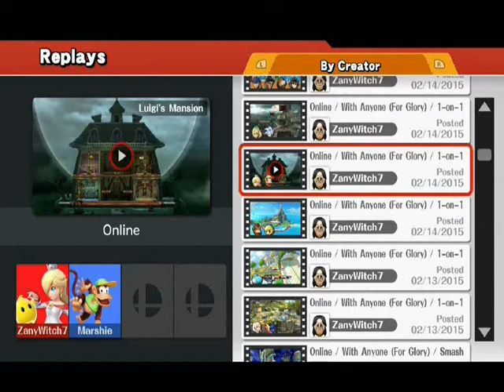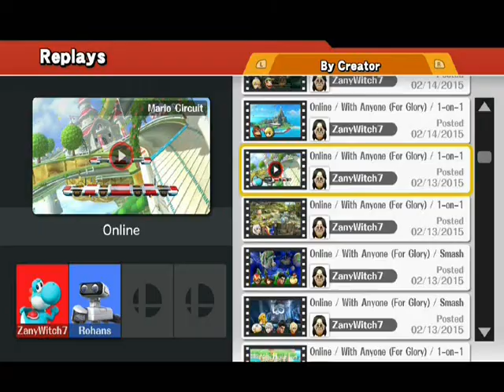Super Smash Bros Wii U: Online Series - Set 23 (1-on-1)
Enjoy! Matches in this set:
1st: Bowser Jr. vs ZS Samus 00:03
(Sure... took it easy on the match before...)
2nd: Jigglypuff vs Dr. Mario 01:29
3rd: ZS Samus vs ROB 04:32
4th: ZS Samus vs Sonic 07:39
5th: Rosalina vs Diddy Kong 11:26
6th: Donkey Kong vs Toon Link 13:26
7th: Yoshi vs ROB 15:08
8th: Robin vs Greninja 18:06